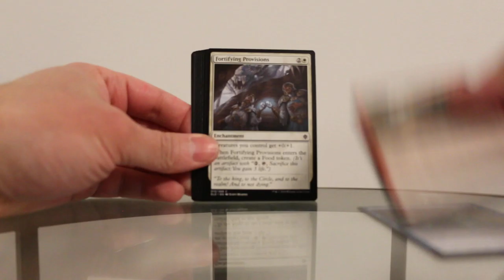Let's Open MTG: Throne of Eldraine 1